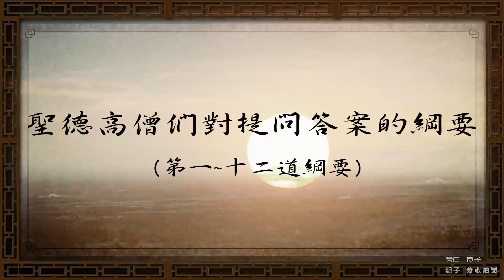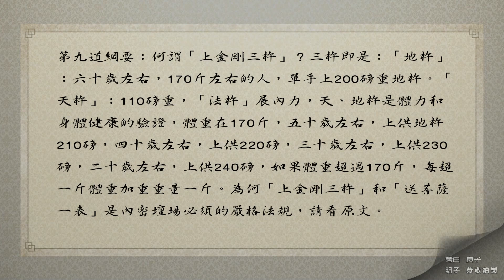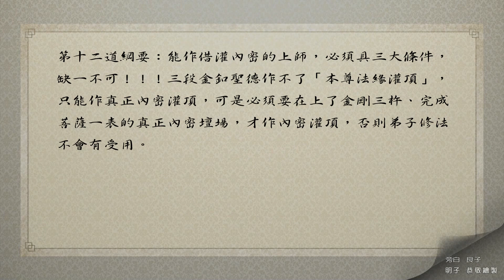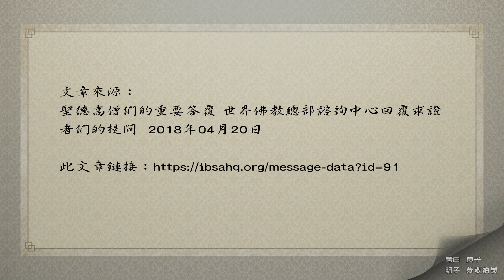[頂禮 南無第三世多杰羌佛] 聖德高僧們對提問答案的綱要(第一~第十二道網要)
聖德高僧們對提問答案的綱要

第一道綱要：莫知尊者親自答覆對他的六個提問：
(1)他不是大聖德地位。
(2)他沒有證到金釦三段道行，沒有證到不退地菩薩。
(3)他為弟子灌不了內密頂，但能做借灌內密頂。
(4)他不收弟子。
(5)「千年難見的真佛法現前」錄像帶中修拙火燒傷高僧大德們，是他用的功夫。
(6)當天是有一個活佛名稱的凡夫，怕燒傷丟臉，嚇得不敢入場。

第二道綱要：灌內密頂必須通過兩個關，缺一關都不可，灌頂師同意只是過了第一關，可是一當對內密灌頂師有疑心或說假話，就犯根本戒了，佛菩薩本尊就不同意通過第二關為你灌頂傳法，哪怕就是勉強灌了頂，也不會有任何受用。

第三道綱要：內密灌頂的作用是請佛菩薩來壇場接收弟子！！必須是非常虔誠並為佛行事業，做了真實貢獻的人！！！才能合格受灌。如果是盡了最虔誠供養巨聖德，則可受到本尊法緣一品灌頂獲至寶甘露滅障，在十二小時之內，親見虛空佛菩薩，學到至高大法，當下轉凡成聖，並舉出一名大家見到的實證例子，詳見第三道答案的全文內容。

第四道綱要：指出這世界上最好的修行修法百分之百是南無第三世多杰羌佛說的修行和修法，如《解脫大手印》的行和法，學羌佛的法已經渡脫的有名有姓的高僧大德很多，無人能比，這就是對你的成就解脫的保證。

第五道綱要：表明了南無第三世多杰羌佛的觀點是各宗各派平等，各有所涉，重點是諸惡莫作，眾善奉行，依教行持，有了大悲善業本質，才能學到大佛法，快捷成就。但聖德們為什麼強調內密的法規，為了行人們防止邪師騙子，這是一個方面，更重要的是唯一只有內密灌頂，才能讓佛弟子即時與佛菩薩本尊通達，如果是境行聖因種子灌頂，當下見虛空佛菩薩，並從此隨時能進入聖境世界。

第六道綱要：凡是如來正法門中，都會出現叛徒，因為正法的宗旨是利益眾生，渡生成聖，不准邪惡騙人，這就不符合邪師騙子傳假佛法騙財騙色的目的了，由於正法擋了騙子們的財色之路，他們當然的視之為對立，所以必然為了走自己的詐騙之路，唯一只有選擇叛變。

第七道綱要：「境行灌頂」與「境行加持」，從現象上看，如開頂、如現量大圓滿的初境都類似，其實完全是不同的性質，灌頂是佛菩薩親自接收弟子，而加持是佛菩薩只作加持並沒有接收弟子。另外有人把自己接受巨聖德加持的顯相，在弟子面前冒充是受的灌頂，甚至更缺德去欺騙弟子，含混說成是他的道行法力，這類人非常之多，都是凡夫加騙子，具體請諮詢總部便知。

第八道綱要：有為師之人，把自己接受大聖師的灌頂或加持，偷樑換柱來冒稱他能為弟子灌內密頂。注意：凡是受過內密灌頂必須要有一條度量金剛繩，沒有這個信物可能只是內密加持，或者根本就是騙人的。誰是什麼資格，請諮詢總部，假不了，有案記載。

第九道綱要：何謂「上金剛三杵」？三杵即是：「地杵」：六十歲左右，170斤左右的人，單手上200磅重地杵。「天杵」：110磅重，「法杵」展內力，天、地杵是體力和身體健康的驗證，體重在170斤，五十歲左右，上供地杵210磅，四十歲左右，上供220磅，三十歲左右，上供230磅，二十歲左右，上供240磅，如果體重超過170斤，每超一斤體重加重重量一斤。為何「上金剛三杵」和「送菩薩一表」是內密壇場必須的嚴格法規，請看原文。

第十道綱要：內密壇場在建堂師圓寂三年三個月就會成為普通壇場，不再有任何內密作用了，但符合法規的正法佛堂不受時間限制。

第十一道綱要：示範「上金剛三杵」的是一位大活佛，我們無權告知其法號，他是美籍活佛，南無第三世多杰羌佛是否收過泰國那個人作弟子，請見原文答覆。

第十二道綱要：能作借灌內密的上師，必須具三大條件，缺一不可！！！三段金釦聖德作不了「本尊法緣灌頂」，只能作真正內密灌頂，可是必須要在上了金剛三杵、完成菩薩一表的真正內密壇場，才作內密灌頂，否則弟子修法不會有受用。

如果你是真正查清詳細的內容，請結合《聖德高僧們的答案綱要和原文》書中每一道答案的原文研讀。

                                       2018年4月20日

本影音為「[頂禮  南無第三世多杰羌佛]  聖德高僧們對提問答案的綱要(第一~第十二道網要)」，歡迎十方大眾轉載連結弘揚正法，唯請標示註明本影音之原始網址如下：